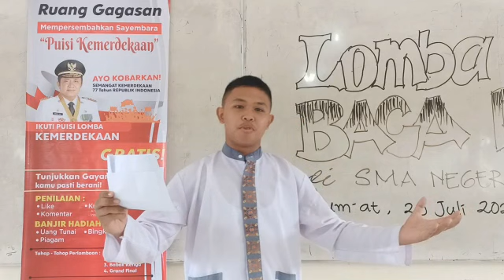096 M. SHAFA PUTRA - SMAN 19 PLG - PAHLAWANKU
Pahlawanku
      Oleh : Reza Hidayat

Pahlawanku..
Bagaimana ku bisa
Membalas jasa-jasamu
Yang telah kau berikan untuk bumi pertiwi

Haruskah aku turun ke medan perang
Haruskah aku mandi berlumuran darah
Haruskah aku tertembak peluru penjajah
Aku tak tahu cara untuk membalas jasamu

Engkau relakan nyawamu
Demi suatu kemerdekaan yang mungkin
Tak bisa kau raih dengan tanganmu sendiri
Pahlawanku.. engkaulah bunga bangsa